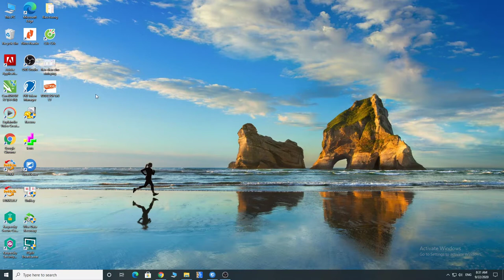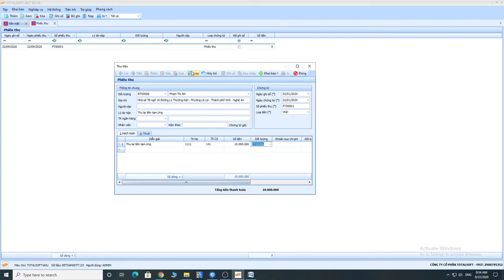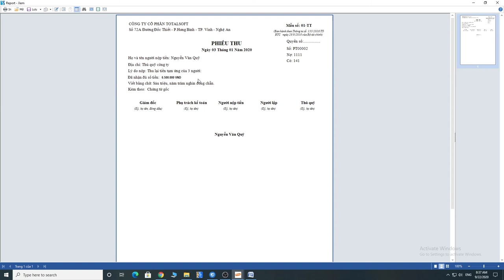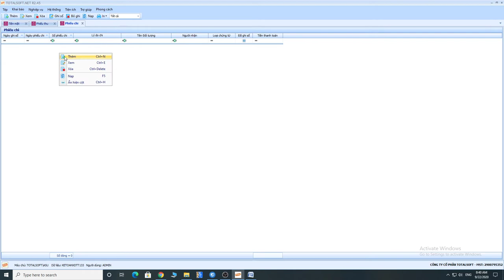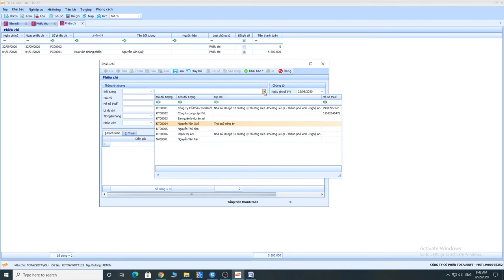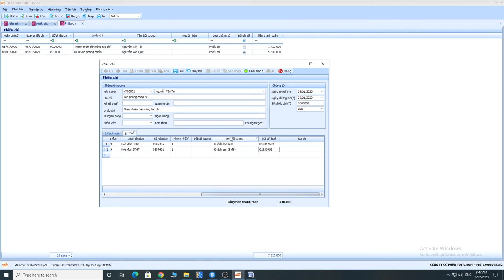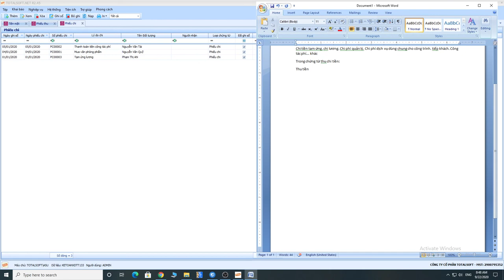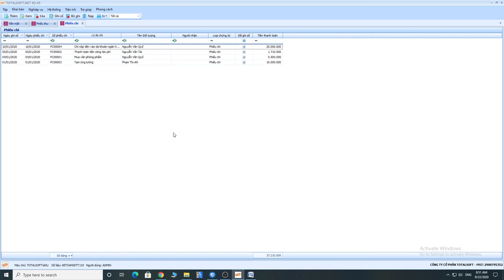Cập nhật thu chi tiền mặt cho doanh nghiệp XD theo TT133